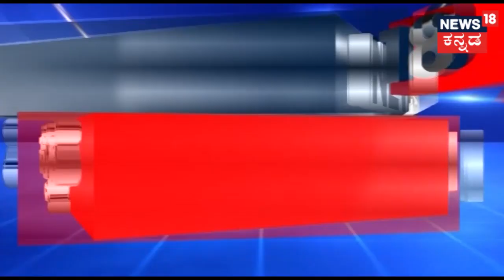Breaking | Pramoda Devi Wadiyar's Mother Passes Away; Dasara Events Likely To be Shelved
Pramoda Devi Wadiyar's Mother has passed away on the day of Vijayadashami and it is speculated that the events will likely be cancelled.